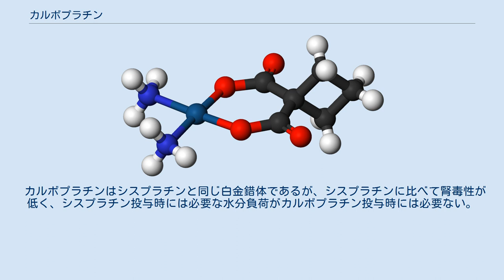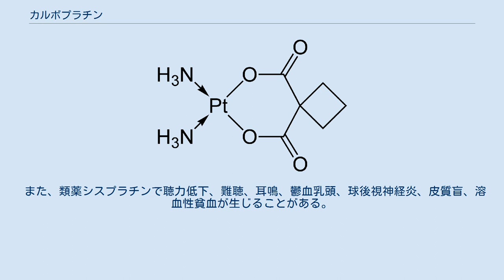カルボプラチン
カルボプラチン（英語: Carboplatin、略称:CBDCA）とは、シスプラチンの抗腫瘍活性を弱めることなく、腎毒性および嘔気・嘔吐などの副作用を軽減することを目的にジョンソン・マッセイが合成し、英国の癌研究所、米国の国立がん研究所 (NCI) 、米国のブリストル・マイヤーズ スクイブ社が開発した抗悪性腫瘍剤（抗がん剤）。
 商品名は、パラプラチン（ブリストル・マイヤーズ）、後発医薬品として、カルボプラチン（沢井製薬など）。
 カルボプラチンはシスプラチンと同じ白金錯体であるが、シスプラチンに比べて腎毒性が低く、シスプラチン投与時には必要な水分負荷がカルボプラチン投与時には必要ない。
またシスプラチンの特徴的な副作用である嘔気・嘔吐もカルボプラチンでは軽減されている。
 1,1-シクロブタンジカルボン酸配位子の一方がOH2に変換されることにより活性化され、DNAと反応、結合し、次いで、一方が外れた1,1-シクロブタンジカルボン酸基は不安定となり脱離し、その脱離部が同様に活性化され、さらにDNAと結合して反応が終了する。
DNAへの結合部位はシスプラチンと同様で、DNAの構成塩基であるグアニン、アデニンのN-7位に結合する。
 また、類薬シスプラチンで聴力低下、難聴、耳鳴、鬱血乳頭、球後視神経炎、皮質盲、溶血性貧血が生じることがある。